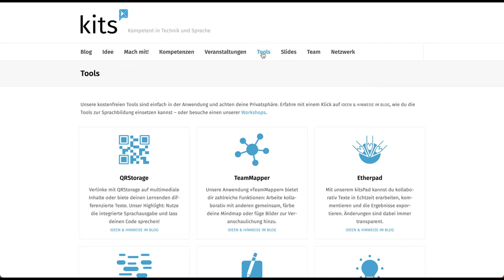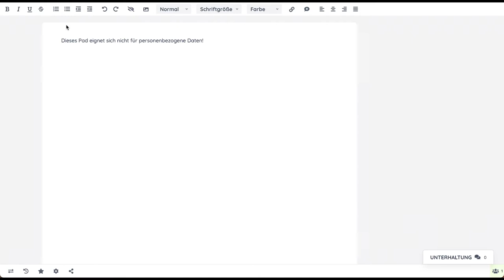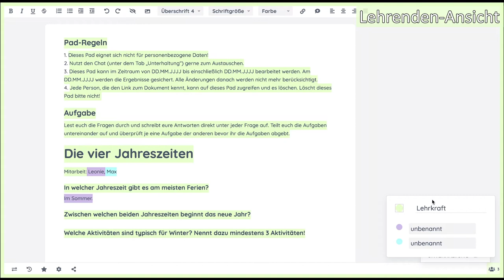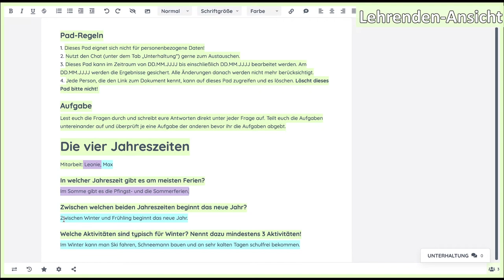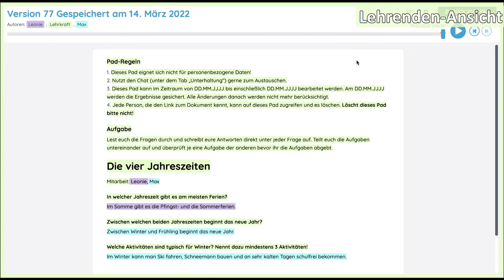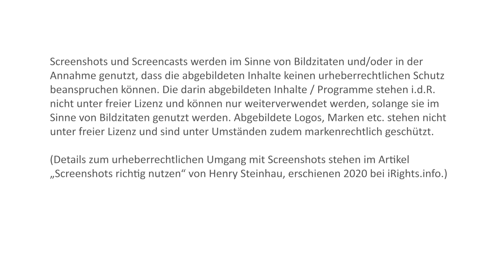Screencast zu kitsPad mit Einsatzmöglichkeiten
In dem Video wird eine konkrete Einsatzmöglichkeit für den Unterricht mit kitsPad als Tool für das kollaborative Schreiben vorgestellt. Es ist ein hilfreiches Webtool für die Implementierung der 4K-Kompetenzen (kritisches Denken, Kreativität, Kommunikation und Kollaboration).

Dieses Video ist Teil des Lernangebots „Webtools für den Unterricht für eine veränderte Lernkultur“ des NLQ Hildesheim. Weitere Informationen dazu